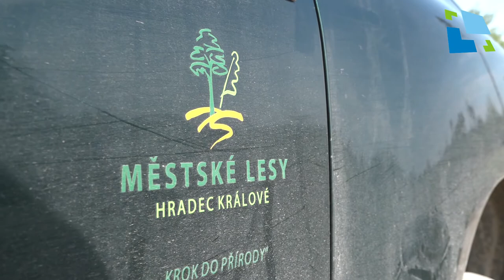6 let od kalamity v městských lesích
Deset minut bouře změnilo tehdy les k nepoznání.